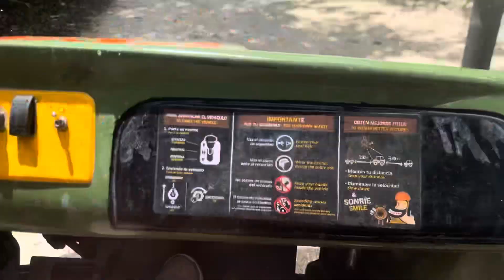Xplor Park 2024